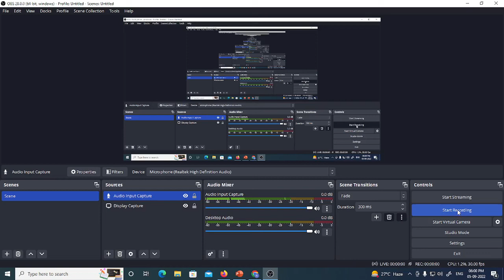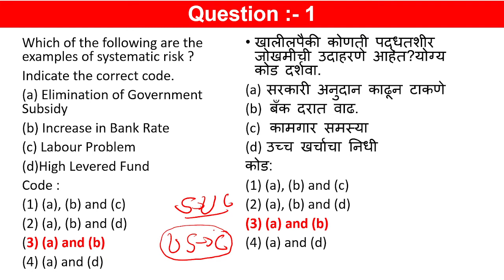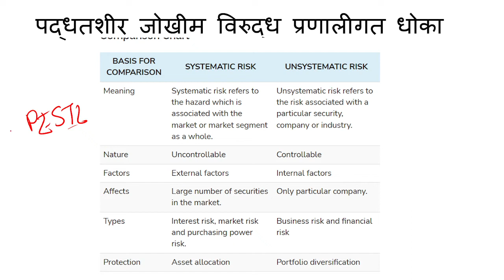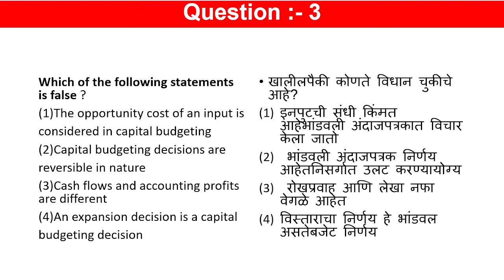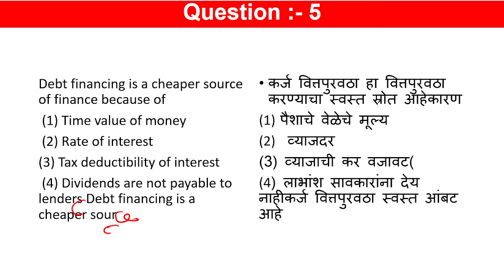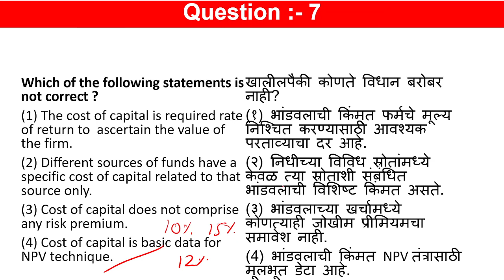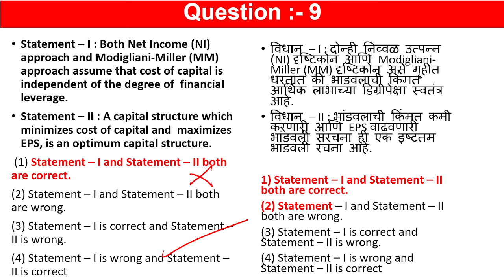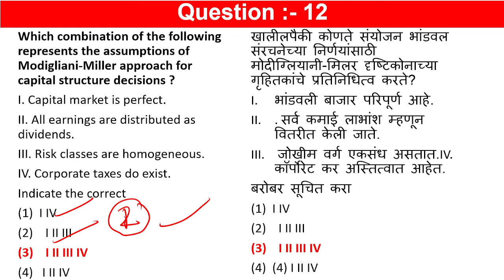MH SET 2022 Unit 4 100% Sure MCQs Part 2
In this video we have discussed 100% Sure MCQs on Business finance

Online Courses available on Global Online app:

           1.UGC NET ECONOMICS
           2.UGC NET COMMERCE
⏩ KSET
⏩ APSET
⏩ MHSET Chemistry
⏩ MHSET Economics
⏩ MHSET Commerce
⏩ MHSET Management
⏩ TNSET Paper 1
⏩ TNSET Chemistry
⏩ TNSET Economics
⏩ TNSET Commerce
⏩ TNSET Management

Follow us on :